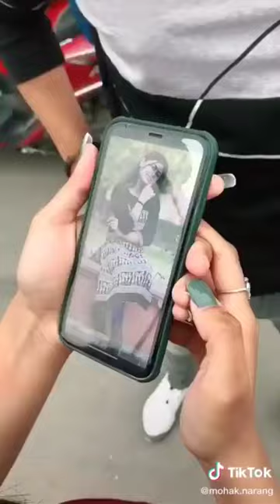Surbhi Mohak TikTok Viral Video || Mohak & surbhi New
Surbhi and mohak viral video || surbhi & mohak || Surbhi and mohak tiktok || Mohak & surbhi tik tok